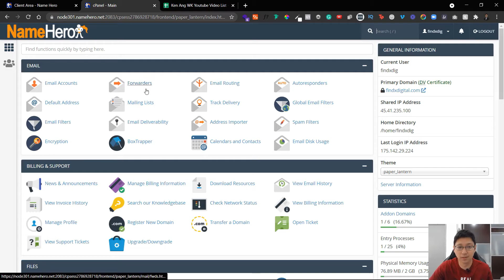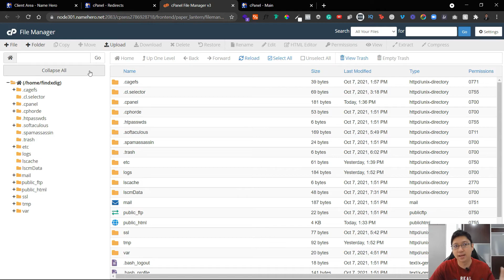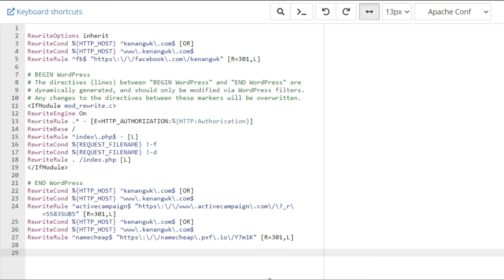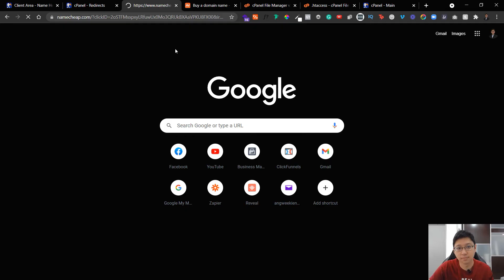How to Solve cPanel Domain Redirect Problem [2025 Still WORKING]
cPanel Domain Redirect NOT WORKING? When doing Domain Redirect using cPanel, sometimes it's not working. In this tutorial, I'll show you 1 proven way on how to fix this issue using .htaccess file.

I have a video where I show you How to Redirect a Domain to Another Domain in cPanel, so if you just want to see how to do redirects, you can just go to that video.

If you have a problem with domain redirect or if your cPanel redirect is not working, then this is the video that you should come and watch.